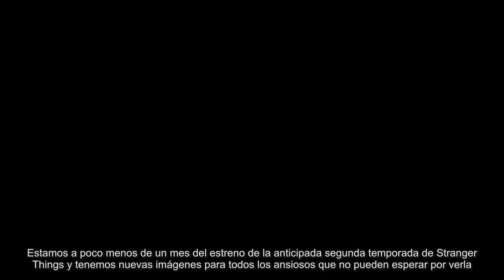Nuevas imágenes y personajes de Stranger Things 2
Estamos a poco menos de un mes del estreno de la anticipada segunda temporada de Stranger Things y tenemos nuevas imágenes para todos los ansiosos que no pueden esperar por verla.

La llegada de Eleven y nuevos personajes son tema de conversación gracias a Entertainment Weekly, quien nos trae de manera exclusiva los nuevos adelantos.

Millie Bobby Brown es la primera en aparecer con el personaje favorito de todos; deduciendo por su mirada, no sabe exactamente dónde está ni cómo es que se encuentra en ese lugar.

Will parece muy afectado todavía por su tiempo invertido en el Upside Down y por supuesto, personajes nuevos.